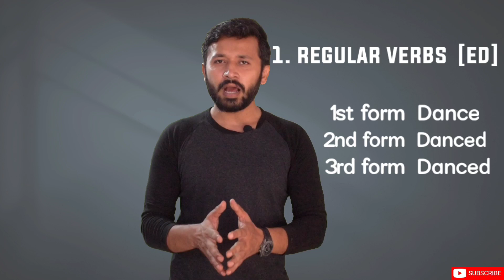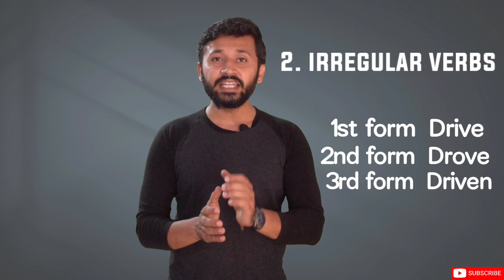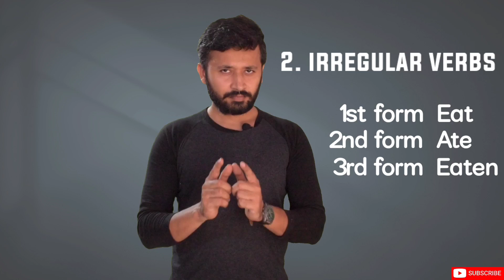Basic of Verbs | Regular Verbs and Irregular Verbs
English Speaking
Spoken English
English Learning
# P.OandClerk